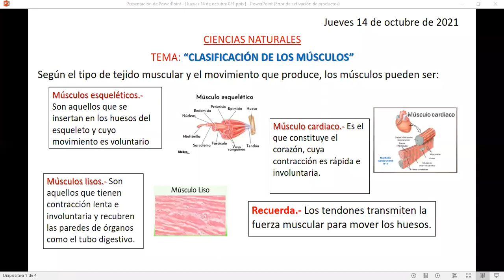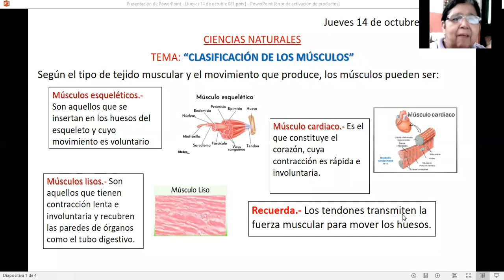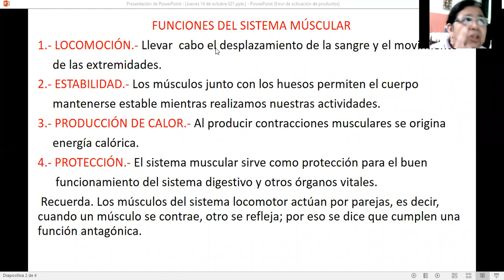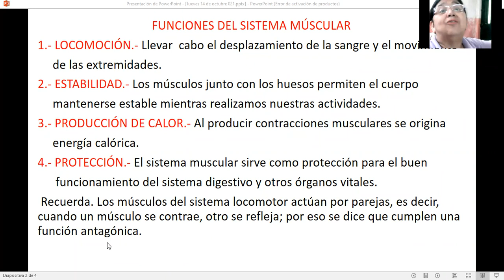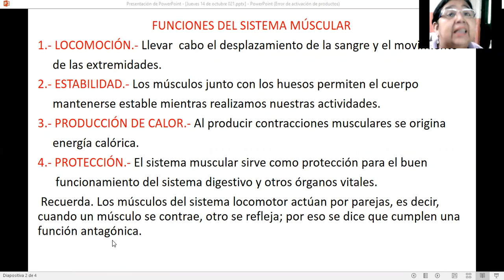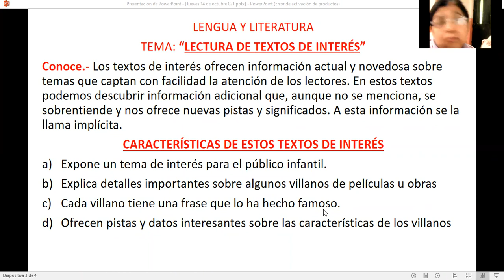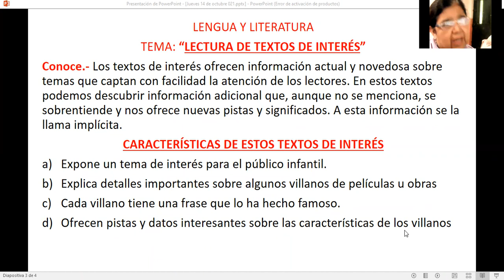Clases de Ciencias Naturales y Lengua y Literatura